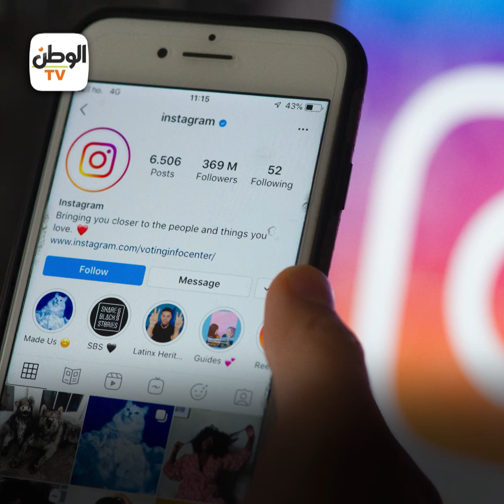حقيقة ظهور عبلة كامل على مائدة إفطار في رمضان.. «حبايبي وولادي»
تقرير :الوطن